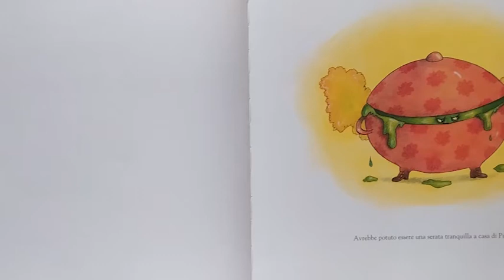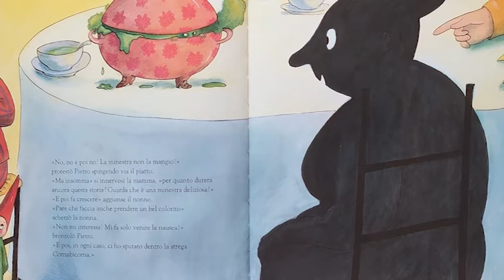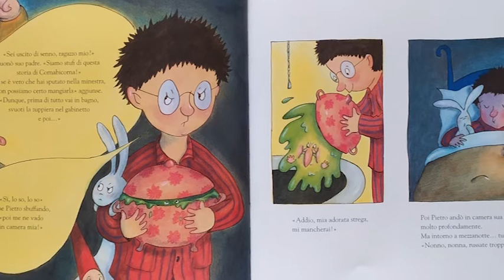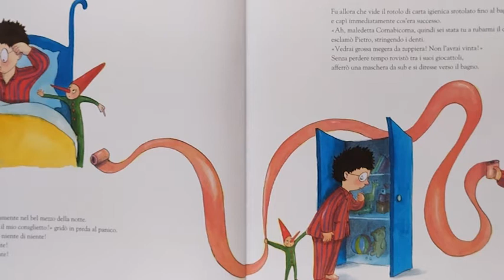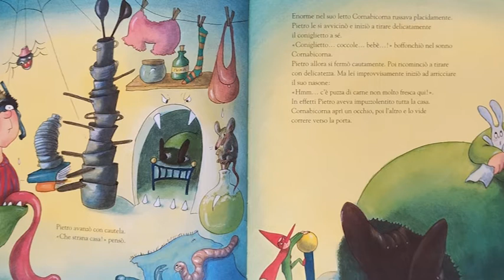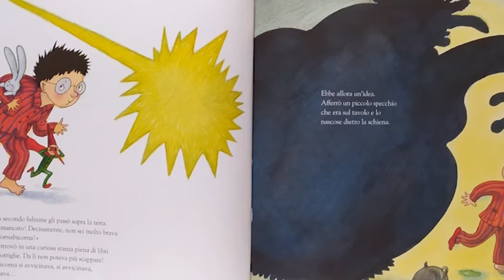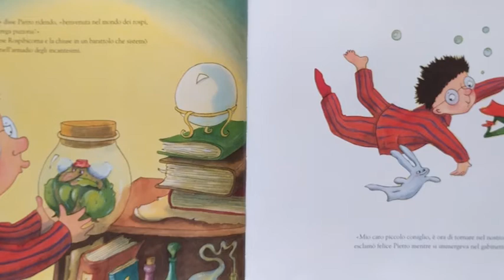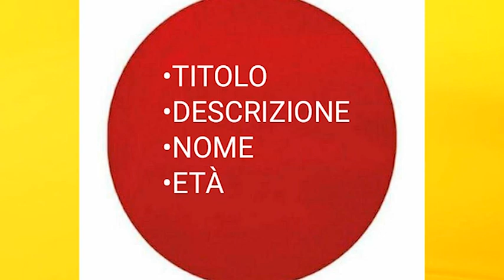SENTI CHI PARLA #8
una nuova puntata di Senti Chi Parla condotta da Carmen Centrone. Tra storie e canzoni della tradizione popolare un piccolo viaggio per raccontare i capricci dei bambini ma anche dei più grandi.